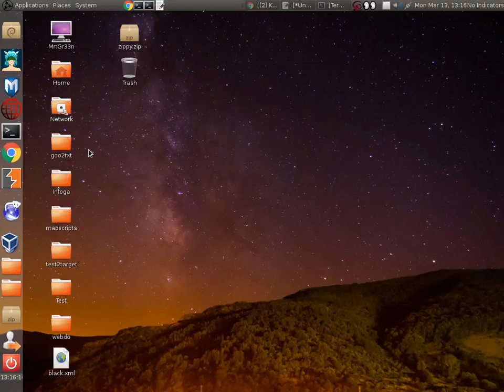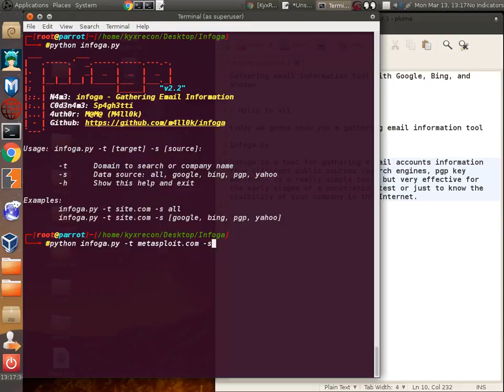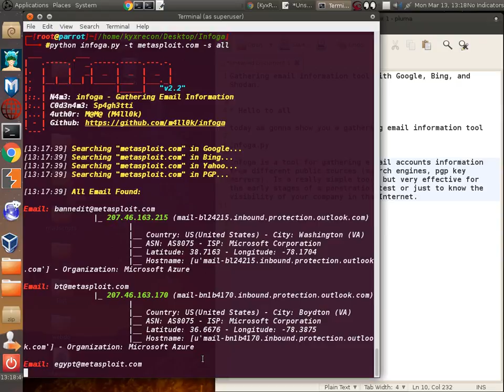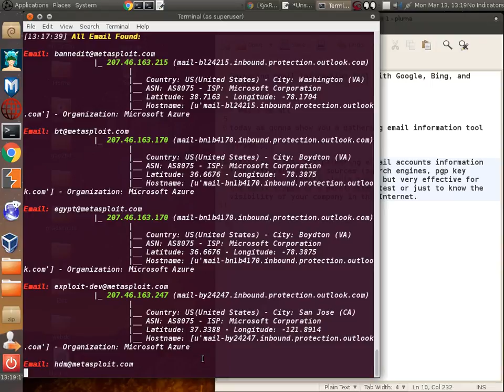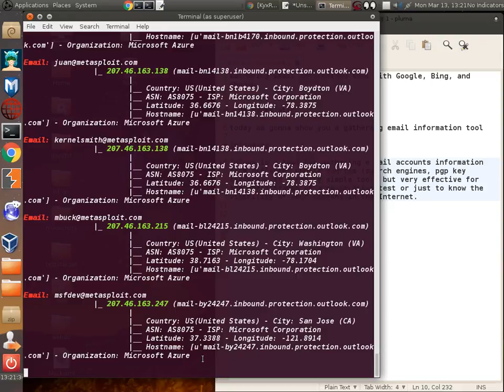How to use INFOGA In Linux / Kali linux - Gathering email information tool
infoga.py

Infoga is a tool for gathering e-mail accounts information from different public sources (search engines, pgp key servers). Is a really simple tool, but very effective for the early stages of a penetration test or just to know the visibility of your company in the Internet.